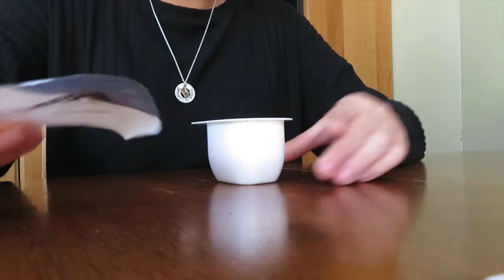What I eat in a day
Um so it probably wasn't the healthiest 😬
It varies but this is what I ate today.